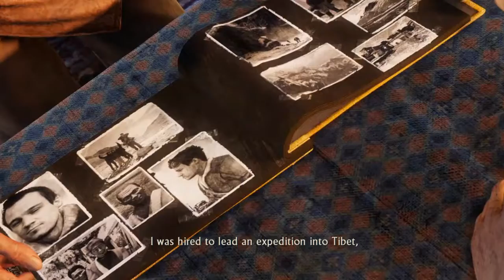Uncharted 2: Thieves Among Us Part 20